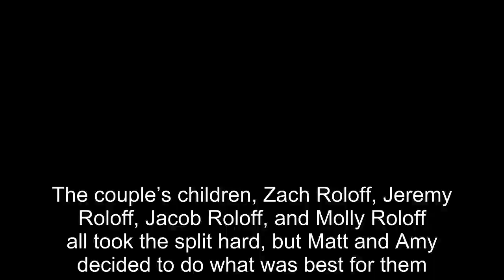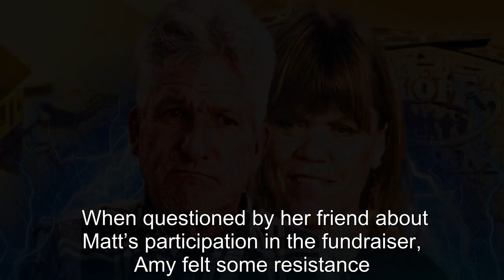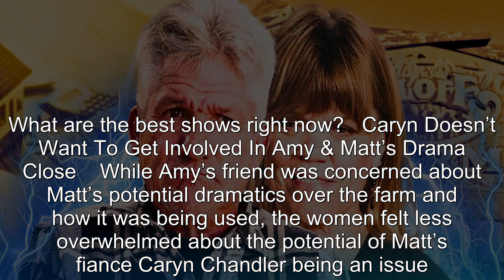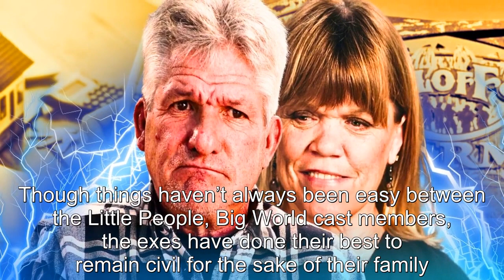Little People, Big World’s Amy Roloff Clashes With Friend Over How To Deal With Matt’s Farm